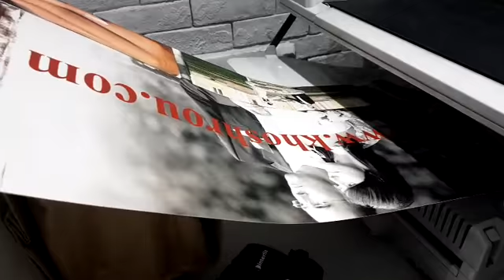Fuji frontier lp 7500 b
Specifications
Type
Floor standing, daylight operation laser printer, paper processor, cutter and sorter

Scanning section
Area Super Honeycomb CCD with precision pixel shifting system

Film carriers
135 automatic film carrier (standard)
135F/135H/135 Mounted Slide (optional); color / B&W negative, color reversal; piece and strip film (no roll film 135 reversal capabilities)
IX240 (optional): color/sepia negative, color reversal; cartridge and strip film
Image processing
Software processing on external scanner control computer, featuring Fujifilm's Image Intelligence.

Display
Multi-frame display capability (standard 6-frame display , can be set to display single frame or six frames).

Input light source
LED

Power Requirements
AC 100-240V (50/60 Hz), 4.0kVA

Dimensions
65.35" L x 37.5" W x 54.13" H
81.10" L x 37.5" W x 54.13" H with factory optional 3rd built-in magazine
88.98" L x 37.5" W x 54.13" H with factory optional 4th built-in magazine
Weight
Approx 1230lbs Dry weight

Footprint
Approx 16.5sqft